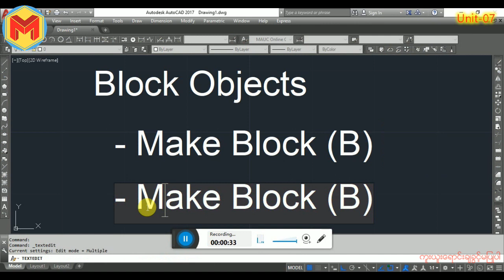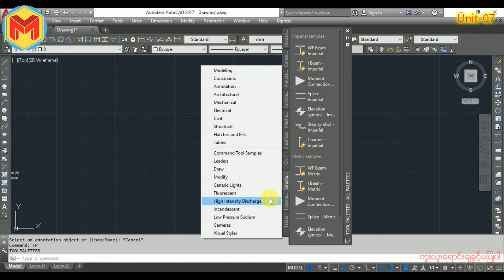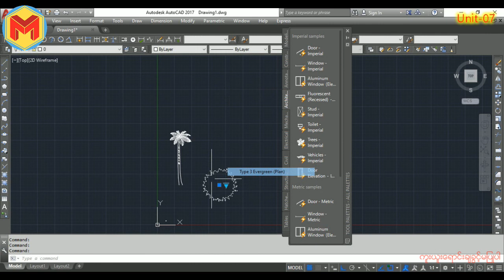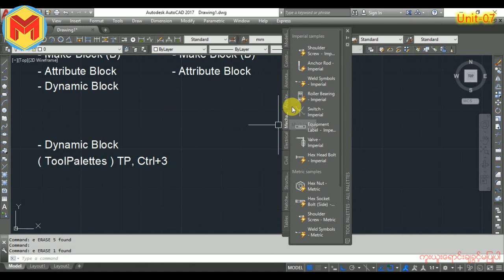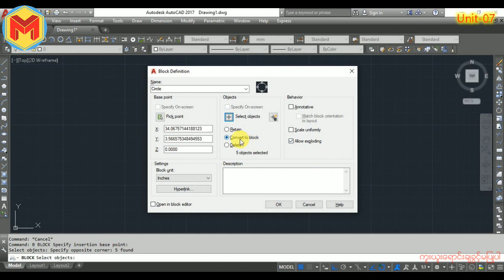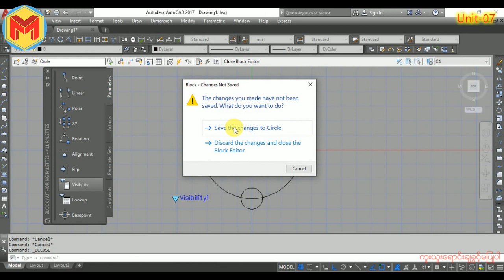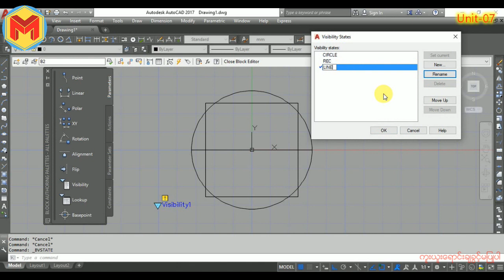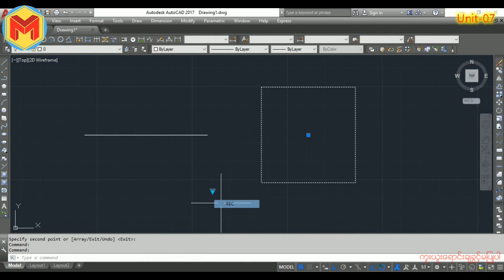AutoCAD Dynamic Blocks များအကြောင်း (Part-01)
AutoCAD သုံးတဲ့သူ တော်တေ်ာများများဟာ Block Object တွေနဲ့ ရင်းနှီးကြပေမယ့် Dynamic Block အသုံးပြုကြတာ နည်းပါးကြပါတယ်...
Dynamic Block အကြောင်း ဒီ Video မှာ visibility Parameter နဲ့ Linear Parameter ကို သုံးပြီး နမူနာ ဖန်တီးပြထားပေးပါတယ်...